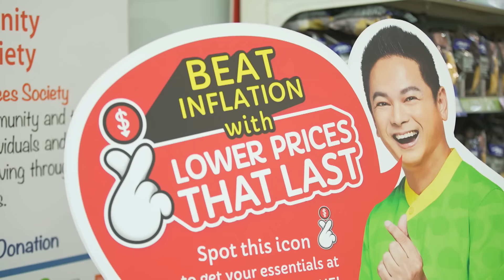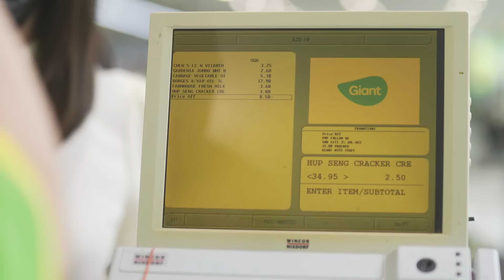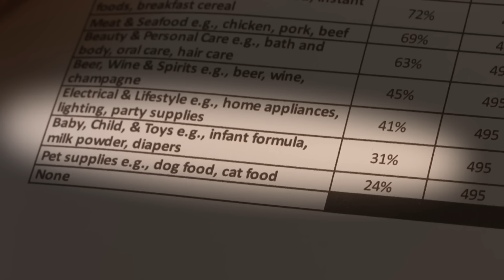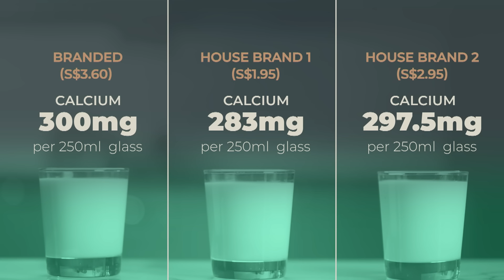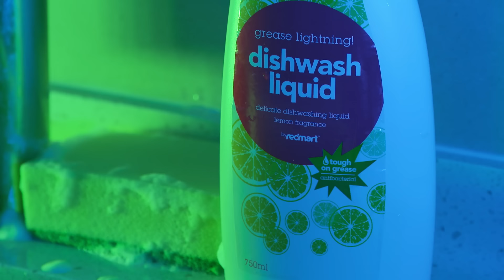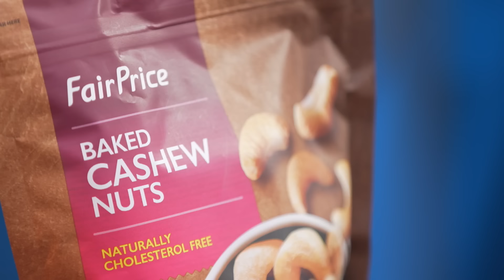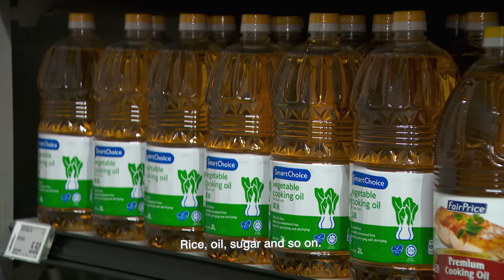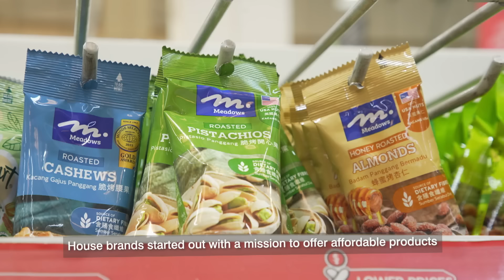Beat Inflation: Would You Switch To Supermarket House Brands? | Talking Point | Full Episode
From household staples like bread and milk, to snacks like potato chips, to cleaning products like detergent and toilet cleaners, there are a plethora of products that carry the house brand logo. These products fall under the supermarkets’ own brand of products and promise to offer the same quality at a slightly cheaper price. But while they are lighter on the wallet, are they skimping on quality? Talking Point investigates.

0:00 Introduction
0:47 What are house brands?
3:30 Savings from switching to house brands
8:07 House brand vs branded: eggs and milk
10:08 House brand vs branded: snacks
12:23 House brand vs branded: dishwashing soap
17:00 Why are house brands cheaper?
20:07 Changing perceptions of house brands